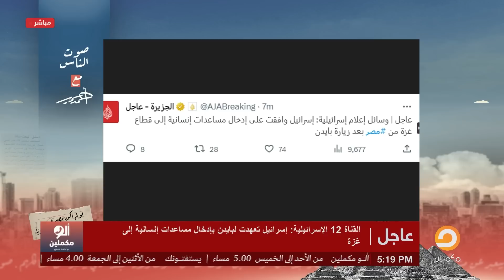أحمد سمير: لميس صدقت واتعشمت في السيسي بس ردت في صدرها قتلتهـ ـا!